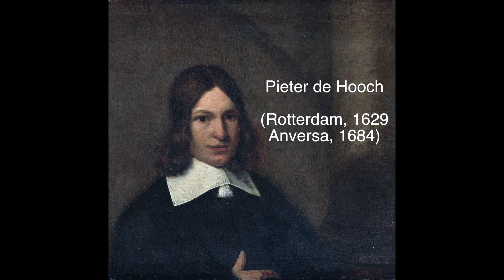I Maestri in 60 secondi - Pieter de Hooch "il cortile di una casa di Delft"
Cari amici, in questa puntata dei “Maestri in 60 secondi” parliamo di un capolavoro di Pieter de Hooch, pittore Olandese attivo nella seconda metà del 600. Primo dei cinque figli del muratore Hendrick Hendricksz de Hooch e di Annetge Pieters, all'età di sedici anni studiò ad Haarlem sotto la guida del maestro Nicolaes berchem appena rientrato da un soggiorno in Italia. Il "Cortile di una casa di Delft", del 1658, è un'Opera sublime che ritrae un momento di vita quotidiana e conservato alla National Gallery di Londra, è l’oggetto di questa puntata. Buona visione! ricordate di iscrivervi al nostro canale YouTube e di attivare le notifiche cliccando sulla campanella a destra del pulsante “iscritto” per essere sempre aggiornati sulle pubblicazioni dei nostri nuovi video d’arte e cultura!